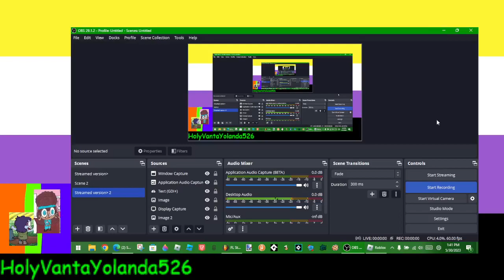Messing around with Squidward's SPONGEBOB! yell